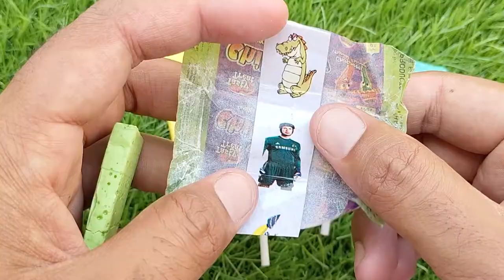Satisfying Video | Lollipops and Sweets ASMROpening - Yummy Rainbow Candy Lollipops